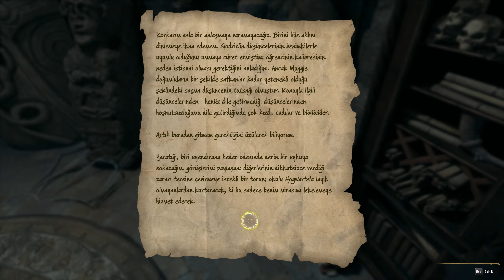Hogwarts Legacy - 25 - Cruciatus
J. K. Rowling'in evrenine, Hogwarts'a gidiyoruz.